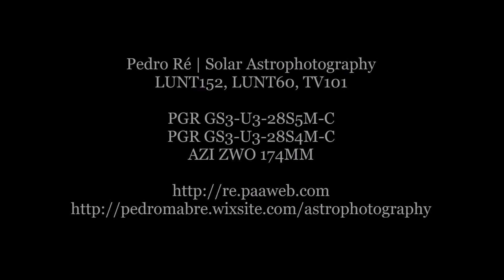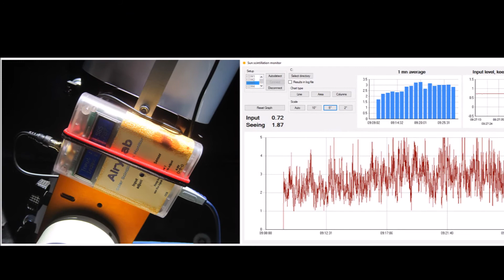SOLAR ASTROPHOTOGRAPHY Pedro Re 2016